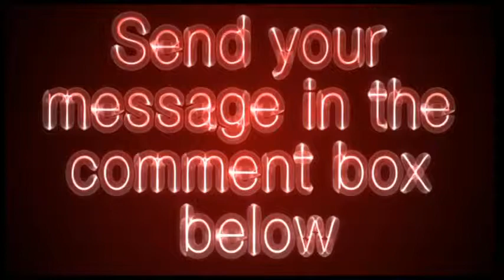thedermblog.com - The Derm Blog Video Review - Get Your Site Reviewed For Free!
Skin care tips and news updates by a professional dermatologist.
From the site: While in medical school, he served as class president and as president of the Alpha Omega Alpha Honor Society, to which he was elected in his third year. He also served as a member of the North Carolina Medical Society House of Delegates. In his final year of medical school, he was honored with the prestigious Faculty Award, the R.W. Pritchard History of Medicine Award, and the Excellence in Dermatology Award. He served as chief resident in his dermatology residency in Southern California